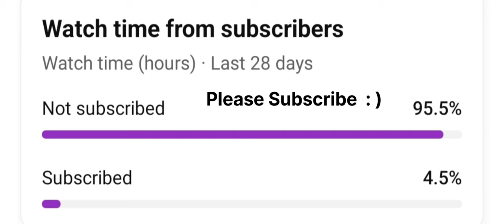I K*lled My Wife And Daughter || Endless Nightmare || Kutchi Slayer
I'm a hardcore gamer and I'm here to share my passion with you. On this channel, you'll find a variety of content, including gameplay videos, reviews, tutorials, and more.

I play all kinds of games, from action-packed shooters to strategy games and everything in between.

 If you're looking for high-quality gameplay videos and entertaining content, you've come to the right place. Here are some links you might find useful:

horror
endless nightmare
endless nightmare 2 full gameplay
endless nightmare 2 gameplay
endless nightmare 2
endless nightmare 2 weird hospital
endless nightmare 2 walkthrough
endless nightmare weird hospital
mobizen
horror game
endless nightmare 2 android
endless nightmare 2 hospital
endless nightmare 2 ios
endless nightmare 2 game
android walkthrough gameplay
android gameplay walkthrough
endless nightmare 2 hospital gameplay
endless nightmare 2 in hell mode
yesgameplay
hospital
gameplay
metal
nightmare
mare
night
endless
less
end
shooter gaming
tripol gamer
screen recorder
scary
endless nightmare 5
endless nightmare 5 game play
gaming
game
the mirror icons
lets play
playthrough
walkthrough
ios gameplay
gameplay walkthrough
video game
teaser
trailer
ios
gajera gaming
gajera
master gajera
entertainment
ghost game
zombie game
in tamil
tamil
game play
gamer
endless nightmare 3: shrine
endless nightmare 3: shrine game
endless nightmare 3: shrine ios
endless nightmare 3: shrine android
endless nightmare 5 curse
endless nightmare 5 curse game play
original music
breksir
poppy playtime chapter 1
poppy playtime part 3
huggy wuggy jumpscares
october games 2023
october games
lets play poppy playtime full game
five nights at freddys
playing poppy playtime
poppys playtime
poppy playtime playthrough
poppy playtime part 1
poppy playtime jump scares
poppy playtime
outer middle show
max horror
markiplier
lets play poppy playtime part 1
lets play poppy playtime
kissy missy
huggy wuggy
endless nightmare 3: shrine gameplay
endless nightmare 3: shrine walkthrough
newbie streamer
let's play
roguelike
shooter
bullet hell
the void rains upon her heart
what is the plot of the endless nightmare
endless nightmare game escape
what is the weird hospital endless nightmare
maniac
metel horror
escape
halloween
dream smp
gamerfleet
yessmartypie
khatarnak onespot
bixu
andreobee
chapati hindustani gamer
total gaming
herobrine smp
minecraft
hospital endless nightmare
funny
impossible
difficult
bike out
stunt
unfair mario
descenders
getting over it
3 hardest games
techno gamerz 28
ujjwal
techno gamerz
story mode
mw3
mw2
mw3 gameplay
call of duty modern warfare 3 zombies gameplay
cod
warzone two
warzone
rock
drums
thrash
music
viral game play
part 2
scary hospital
horror hospital
1.3 crore views
no commentary
tranding
world
popular
shorts
2024 new horror game
2024 horror game play
very horror game
game life of game play horror game
world top 1 horror game
zombie game play
endless nightmare story in hindi
endless nightmare hindi gameplay
endless nightmare hindi
horror video
scary video
endless nightmare full gameplay hindi
endless nightmare gameplay hindi
endless nightmare jumpscare
endless nightmare full gameplay
pushkarplays
fly gamer op
fly gamer
†endless nightmare story†
endless nightmare story
ギャングパレード
gang parade
fnaf song
five nights at freddy's
freadbear
spring trap
fnaf collab
full animation
movie
song
games
fnaf movie
blender
c4d
sfm
dc2
fnaf animation
golden freddy
doors
fnaf